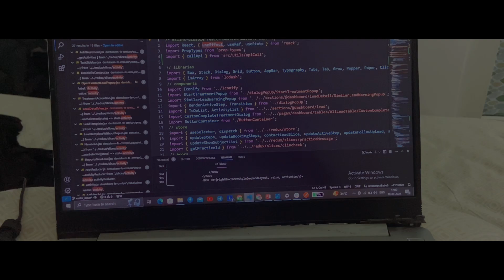Take me Back ❤️🥹 | A Day in my life vlogs | Day - 138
A day in my life vlog😱

daily vlog what i eat in a day
daily vlogs youtube channel
day in my life youtube channel
day in my life cooking vlog
a day in my life first vlog
day in my life at home vlog
day in my life vlog living alone
productive day in my life vlog
a day with my boyfriend vlog
few days in my life vlog
vlog daily routine and beauty blogger
mini vlog what i eat in a day
productive week in my life vlog daily vlog for students
how to daily vlog with your iphone
a day in my life vlog men
day in my life vlog
day in the life of a blogger
a week in my life vlog
day vlog in english
a day in my life boy vlog
a day in my life mini vlog
a day in my life study vlog
productive study day im my life vlog
daily vlogs start now
daily routines and vlogs
new york daily life vlog
a day in my life vlog india
healthy vlog a day in my life
chill day in my life vlog
a day in my life vlog usa
day in my life vacation vlog
daily life vlog im canada
what i do in a week vlog
my first vlog video youtube channel

vlog channel
first vlog
orphan boy daily life
vloggers